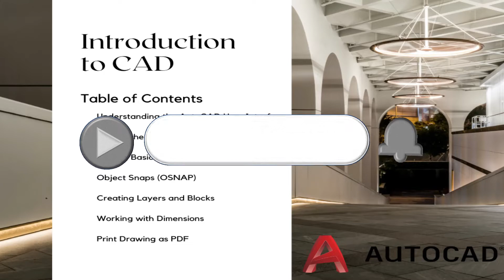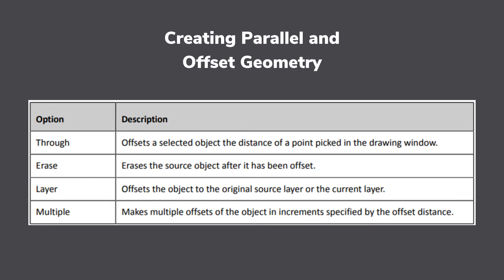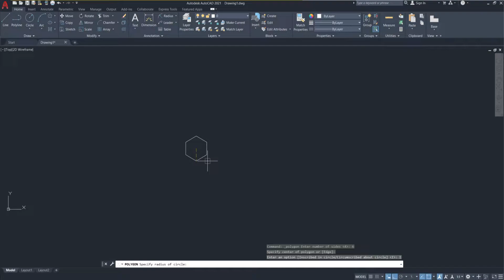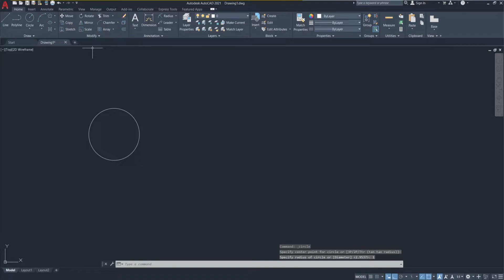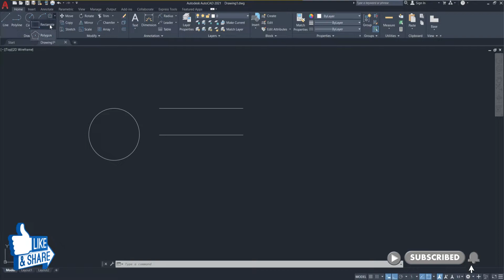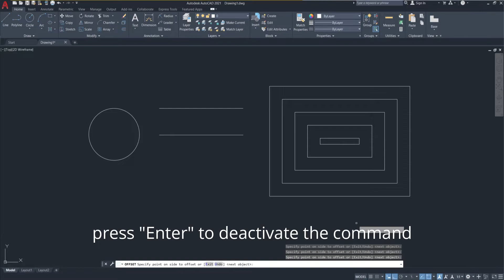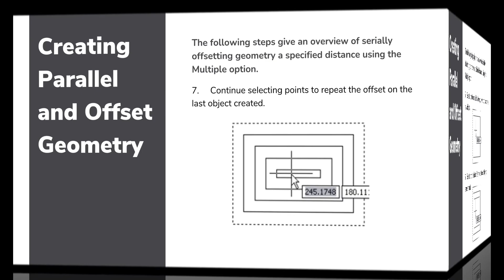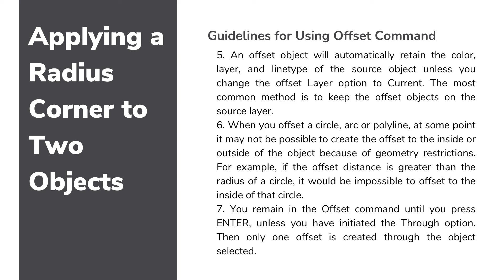AutoCAD Series - Altering Objects (Offset Command)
Basics of AutoCAD 2D Table of Contents:
3. Making Basic Drawings
4. Precision Method
5. Manipulating Objects
6. Working with Dimensions
7. Print the Drawing
8. Altering Objects
     a. Trim Command
     b. Extend Command
     d. Join Command
     e. Break Command
     h. Stretch Command

GOD bless.